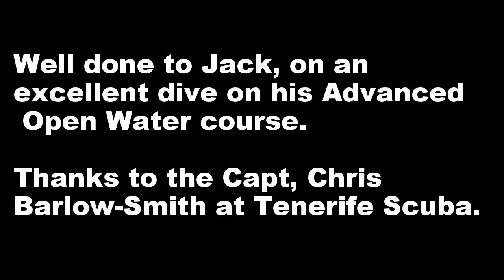Dive 489 Jack Smales AOW 1, Deep Meridian, Pal Mar 01 12 2016 1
A fantastic dive on The Meridian Wreck, Palm Mar, Tenerife for Jack on his AOW